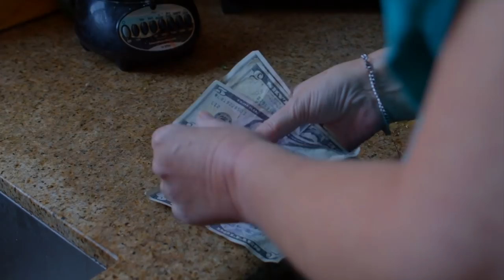3 Ways The Narcissist Will Screw You Over